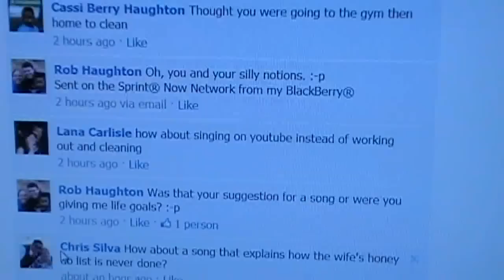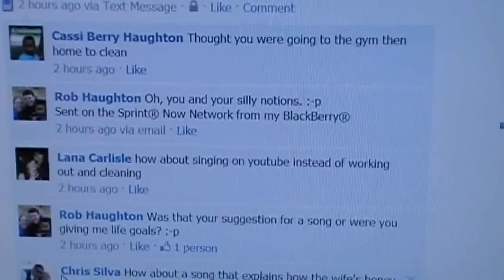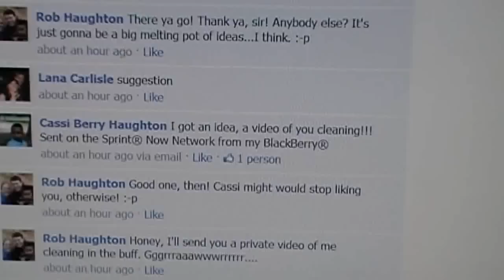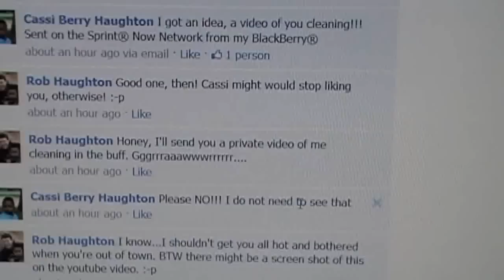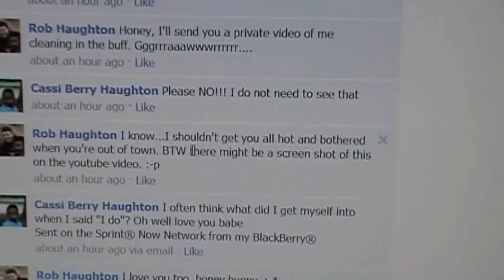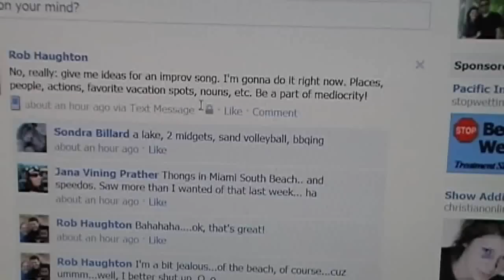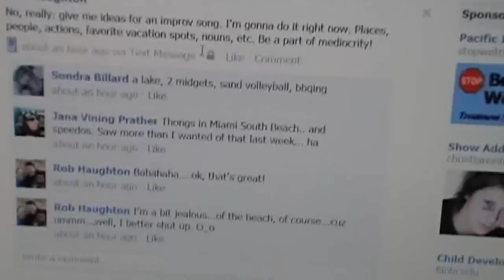Midgets, Thongs, and BBQ (Your Song 1)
an improv song based on suggestions from my facebook friends...now watch the video, you racist cracka

PS: If you want to see more videos like this, leave suggestions/ideas in the comment section below!